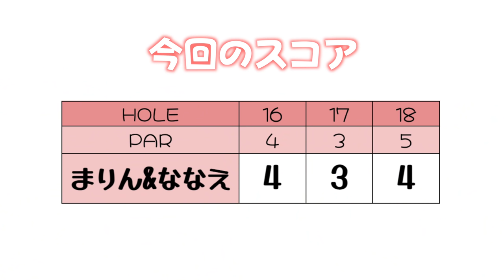【有言実行】「チップインするしかないか…」からのななえさんが凄すぎた！！【ななちゃんねるコラボ#3】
今回はスペシャルなゲストさんとコラボ！
まりんちゃんが、ゴルフななちゃんねるの
高沢奈苗さんと一緒にキャメルゴルフをラウンドします！！

ゴルフななちゃんねるでも前半ラウンドを公開しています！